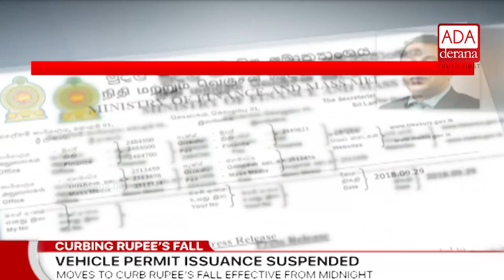Issuing vehicle permits to MPs and state sector employees suspended (English)